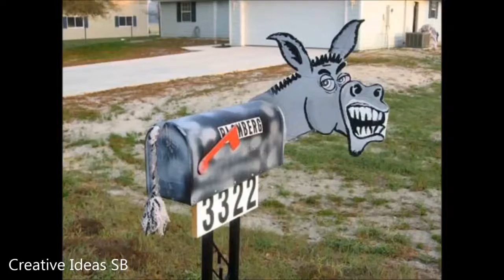60 Mailbox Unusual Creative DIY Ideas 2017 - Amazing Design Mailbox -newest home decor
newest popular decor, 60 Mailbox Unusual Creative DIY Ideas 2017 - Amazing Design Mailbox ALL CREDIT TO OWNERS CREATIONS. This video is a photo slide about mailbox